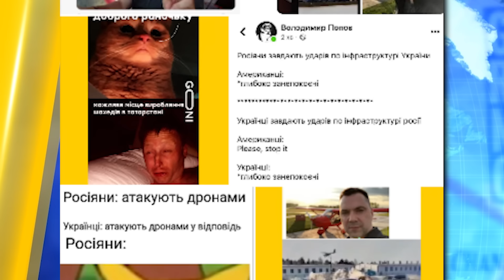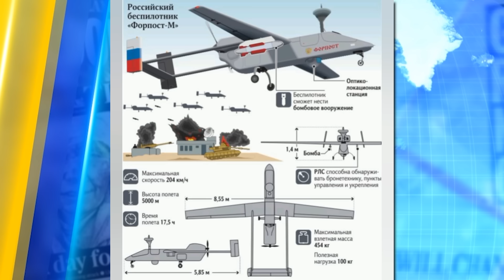ЕПІЧНА АТАКА на завод Шахедів у РФ! Демобілізація! Приліт Хаймарс по окупантах! | НОВИНИ СЬОГОДНІ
Удар по заводу Шахедів в Татарстані: деталі операції! Мережею шириться момент прильоту високоточної авіабомби Хаймарс по позиції рашистів. Працівник Офісу Президента вкрав 100 мільйонів! Греція передасть Україні велику партію боєприпасів. А тим часом в Україні вже розпочалась демобілізація! І чому настав кінець голим вечіркам у Львові? Всі найактуальніші новини за сьогодні станом на 16:00 — у випуску!